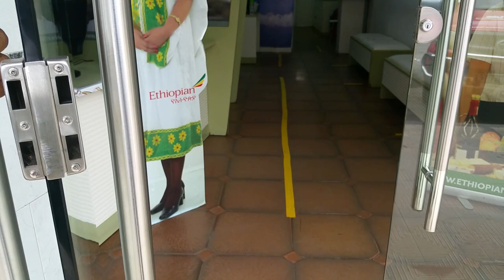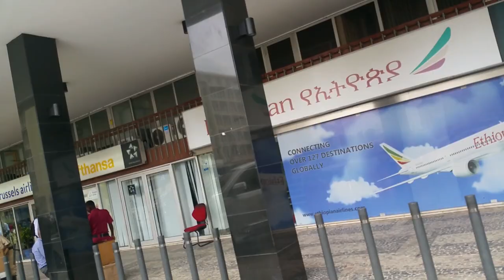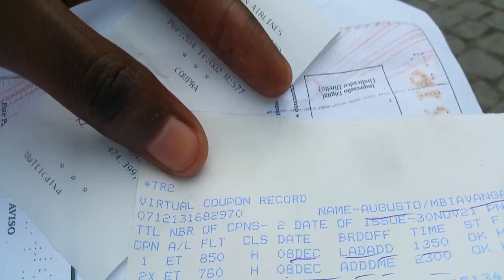QUANTO CUSTOU O MEU BILHETE DE PASSAGEM PARA RUSSIA? ||VLOG NA GRINGA